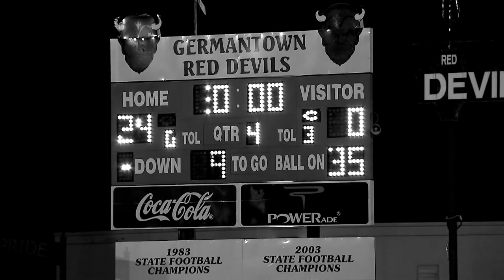2013 Germantown High Football Season Highlights/Woodale Highlights HD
Some of the top plays from the 2013 Germantown High School Red Devil's football season. This video also covers highlights from the last game of the season against Woodale. Germantown won the game, 24-0, and finished 6-6 on the year.

The song I used is from the band Pretty Lights, a single called I Know the Truth. Special shoutout to the studio, GHS-TV for making this season's videos a reality. Looking forward to next season. All video shot/edited by me, Ryan Sweeney.